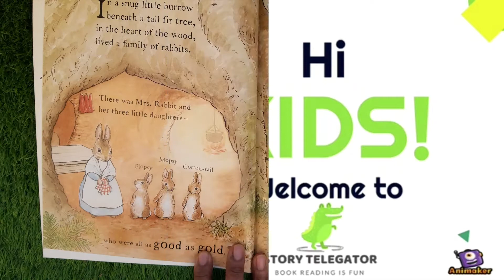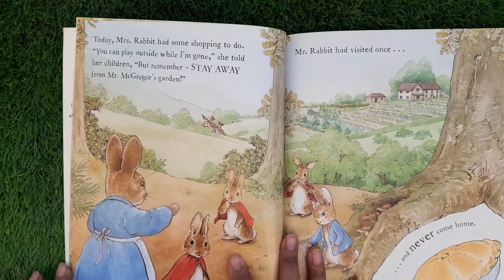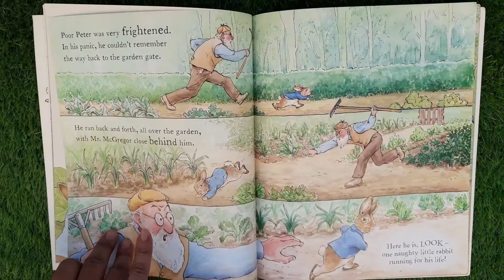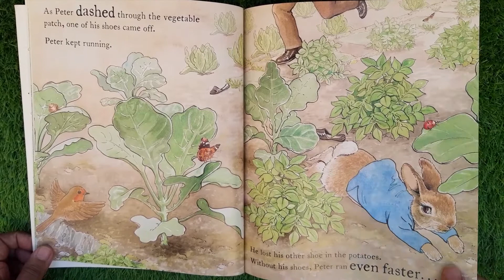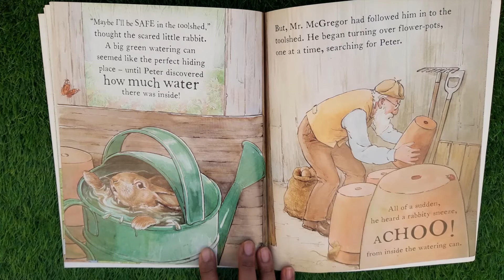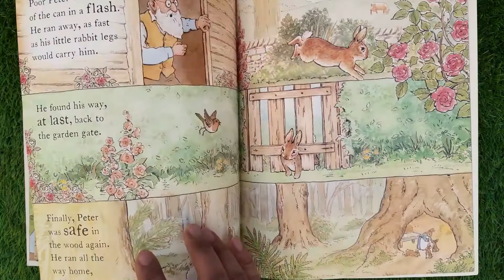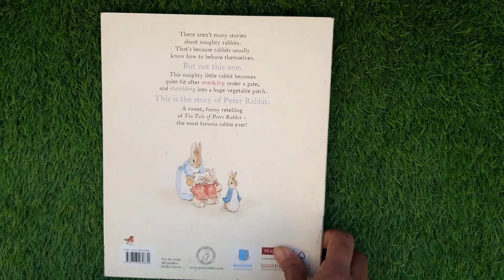The Tale of a Naughty Little Rabbit | Read Aloud | Kids Stories | Fairy Tale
'The Tale of a Naughty Little Rabbit' is based on the original tale by 'Beatrix Potter' and narrated by 'Mahe Mubeen'.

Peter Rabbit is really naughty and he does not stay put although his mom has told him. He is a real naughty rabbit and goes to the garden to eat raddishes but Mr. Mcgregor, the farmer finds him. The farmer tries to catch the rabbit but he is able to run away and get home. His mom scolds him and puts him to bed with a tummy ache.